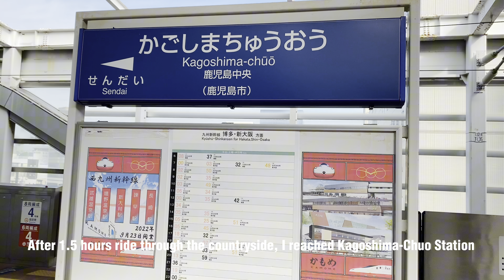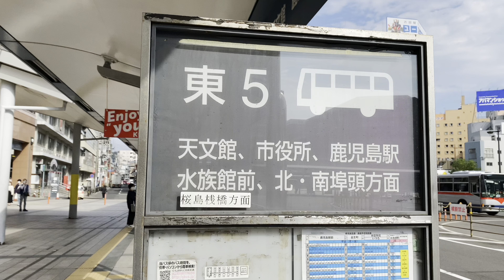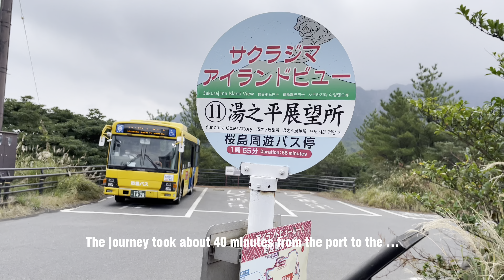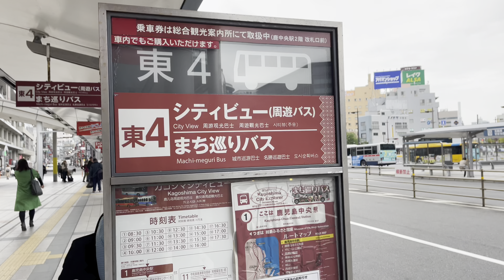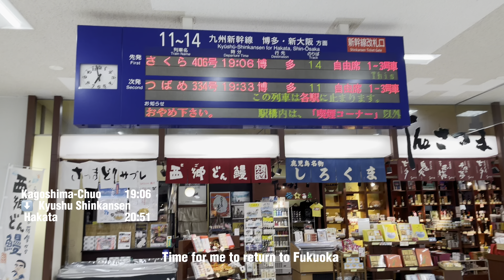Kagoshima City Japan Travel 🇯🇵 Sakurajima active volcano, Kyushu Shinkansen, Fukuoka day trip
Kagoshima City Japan Travel vlog: Kagoshima City Tourist Attractions, Kagoshima City Things to do

Today, we would be taking a day trip to the city of Kagoshima, port city with an active volcano.

You may also like:
Fukuoka Japan in Autumn (Part 2) | Last 48 hours | Things to do, eat and getting around

* Google Translate was used to translate English subtitles to multiple languages. So there might be some errors in those languages.
* Although I try my best to be accurate, but some information on the video may not be 100% correct or subject to changes over time.

FOLLOW ME on:
Instagram (Food): myfoodiebubble